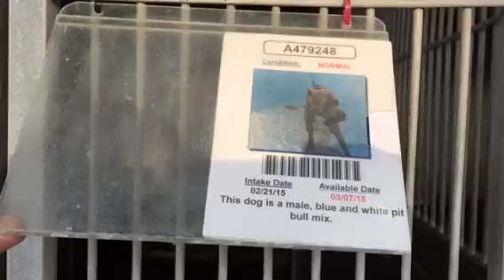A479248 AT SAN BERNARDINO CITY SHELTER 2/28